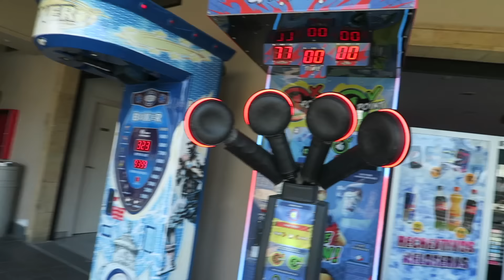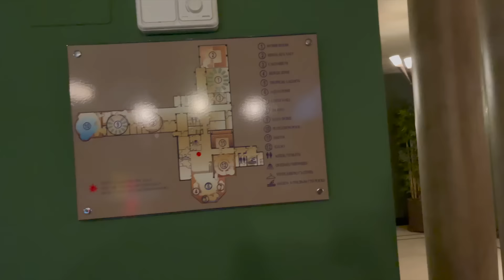På ferie med oss❤️🏖️ VLOGG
I denne videoen får dere være med på litt fra ferien til meg og Jacob❤️ENJOY

Håper dere likte videoen!